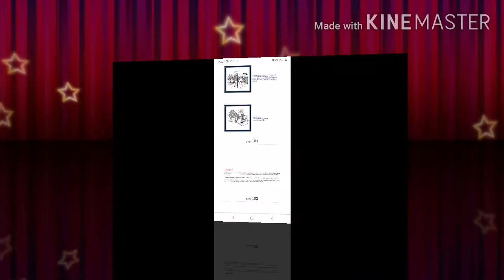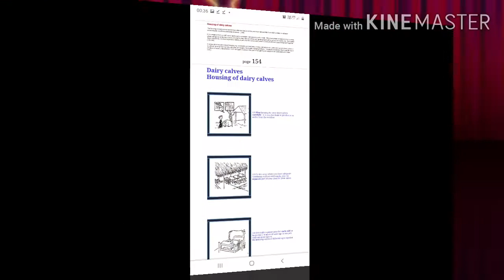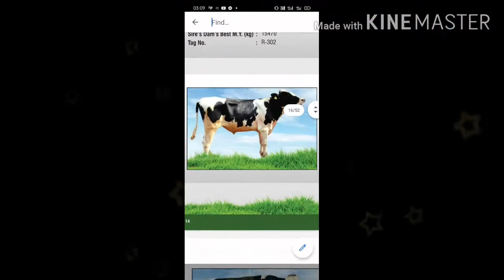पशुपालन कैलेन्डर अक्टूबर और नवम्बर माह में पशुओं का देखभाल कैसे करे ठण्ड के मौसम मे पशुओ की देखभाल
अक्तूबर माह मे सर्दियों का असर सुरू हो जाता है अंतः ठण्ड से बचने के लिए उचित प्रबंधन कर लिया जाना चाहिए सर्दी के मौसम मे गाय एवं भैस के ब्याने का प्रतिशत सबसे ज्यादा रहता है अतः माता एवं बच्चों के लिए संतुलित आहार मौसम संबंधित बचाव एव प्रयाप्त आवास की व्यवस्था कर ली जानी चाहिए  इस माह में जई बरसीम की उतम किस्मे मिट्टी के अनुसार बो देना चाहिए जिससे कि पशुओं को प्रयाप्त हारा चारा मिलता रहे खुरपका मुहपका का का टिकाकरन अगर नही लगा है तो अवश्य करवा लेना चाहिए बिमारी फैलने पर पोटैशियम परमैगनेट सोल्यूशन 1% से घाव को धोते रहना चाहिए ठण्ड से बचने के लिए पसुओ को 25=50ग्राम प्रतिदिन गुड खिलाना चाहिए चूँकि हारा चारा की अधिकता रहती है अतः इसे संतुलित मात्रा मे ही दिया जाना चाहिए सेस बचे हारा चारा को भविष्य के लिए सुरक्षित करने हेतु पुआल कुट्टी साईलेज बना लेना चाहिए दुधारू पशुओं को 50=100एम,एल, तरल कैल्शियम फास्फोरस पिलाया जाना चाहिए कभी कभी इस मौशम मे एच एस बि क्यूँ की छुटपुट बिमारी देखने को मिलती है ऐसी स्थिति से बचाने के लिए टिकाकरन नही किया गया है तो पशुओं का टिका अवश्य करवा लेना चाहिए एव पिन्डीत पशुओं को पशु चिकित्सक के देख रेख में ईलाज कराना चाहिए रूटीन चक्रीय डिवर्मीग पर ध्यान देना चाहिए पसुओ को एसीडोसिस, आफरा रोग से बचाव के लिए संतुलित हारा चारा एवं दाना देना चाहिए तथा बच्चा देने बाली मादा को संतुलित आहार एवं हल्का व्यायाम करवाते रहना चाहिए अगर पशुपालक बंधु डेयरी फार्म करते हो तो सभी पशुओं को प्रातः बेला में गहन निरीक्षण करना चाहिए खेती बाड़ी एवं पशु प्रबंधन मे सामंजस्य बनाएँ रखने चाहिए इस माह में सर्दी का मौसम सुरू हो जाता है अतः पशुओं का सर्दी से बचाव का उचित प्रबंध करे
नवम्बर माह में मौसम मे बदलाव आरंभ हो जाता है अतः पशुओं को सर्दी से बचाने का उपाय करना चाहिए तथा रात में पशुओं को खुले नही बान्धना चाहिए पशुशाला को ईस मौसम मे साफ सुथरा एवं सुखा रखना चाहिए पशुओं की रोग निरोधक छमता बनी रहे इसके लिए प्रतिदिन निर्धारित मात्रा मे खनिज मिश्रण दाना मे मिलाकर देना चाहिए यदी पशुओं को अब तक खुरपका मुहपका का टिकाकरन नही कराया गया है तो पशुओं को ईस माह तक अवश्य करवा ले पशु स्वास्थ्य रहे एव उत्पादकता बनी रहे इसके लिए पशु को अंतः परजीवी से बचाव हेतु कृमी नासक दवा की उचित खुराक पशुचिकीत्स के सलाह पर दे पसुओ के लिए रब्बी की चारा फसलो की बुआई यदी नही की गई है तो इस माह में अवश्य कर ले यदी बुआई हो चुकी है तो बुआई के 20=25दिन पर सिंचाई अवश्य कर लेना चाहिए विपरित परिस्थितियाँ अर्थात चब चारे का अभाव हो तो उस समय के लिए चारे का संग्रहन साईलेज के रूप में कर लेना चाहिए भैस को गर्भित करने का उचित माह है बरसीम का बोआई माह के मध्य तक अवश्य पुरा कर लेना चाहिए धन्यवाद्